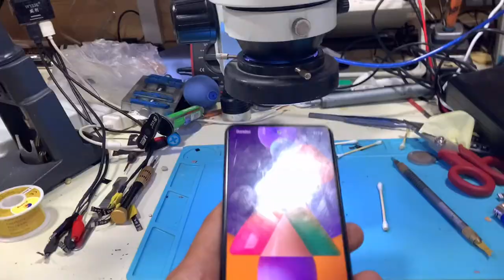samsung M31S no backlight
Samsung m31s no backlight and not charging
Damaged main fpc connector